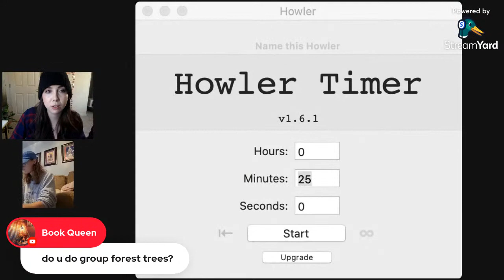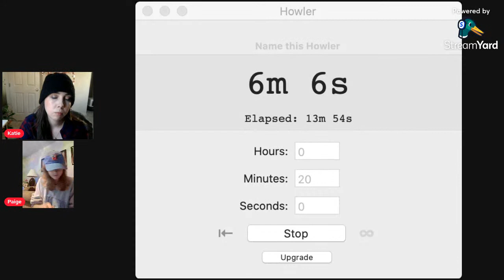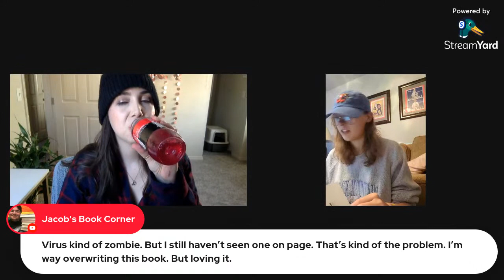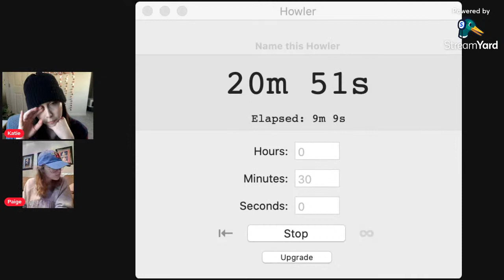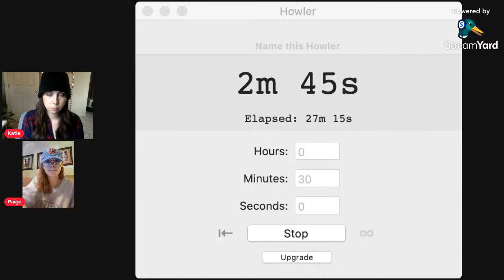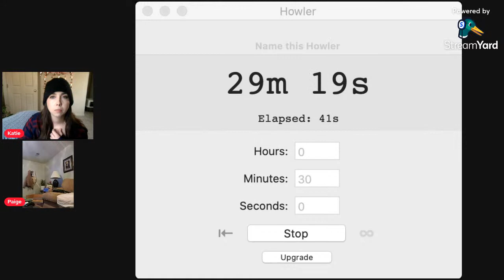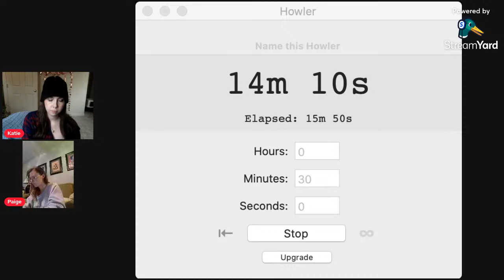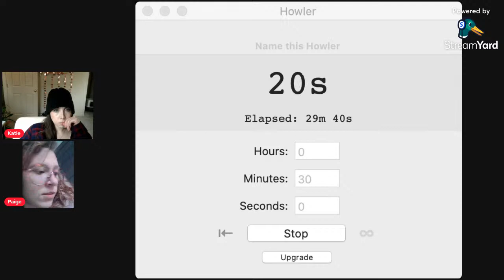Monday Productive Sprints! // work from home with me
▸ My Books
▸ Socials
↝ Main channel  @Katesbookdate